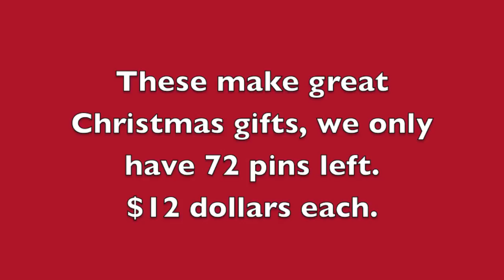Pop pins /cool pins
These porcelain pins are hand made and hand painted by one person, one at the time, that on itself makes them unique., you won't find them in any store, to see more pins click on the links.
price dropped from $15 each to $12.00 each of these make a unique and perfect Christmas gift.